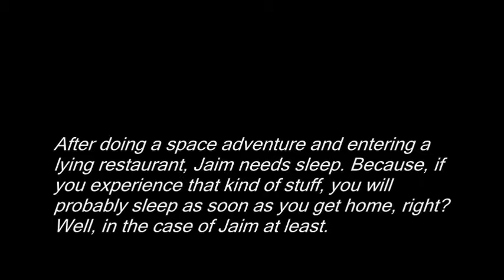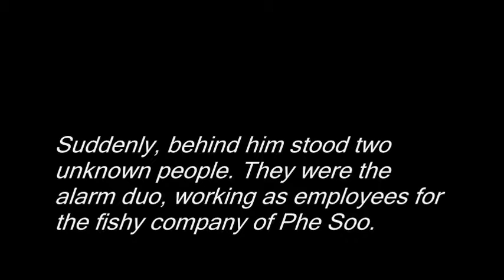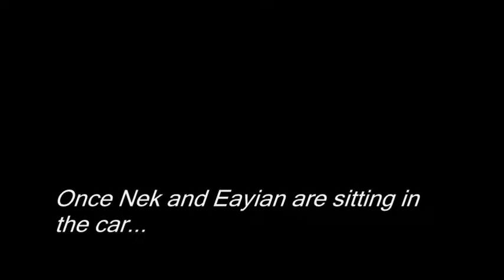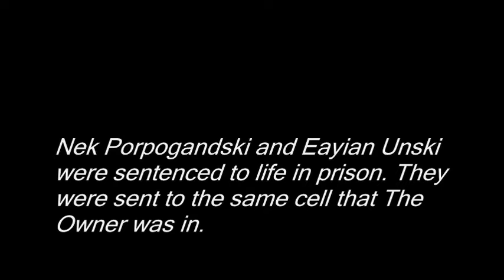Jaim's Destination Part I - The Alarm Duo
What was originally planned as a eight-minute movie ended up being split in parts.